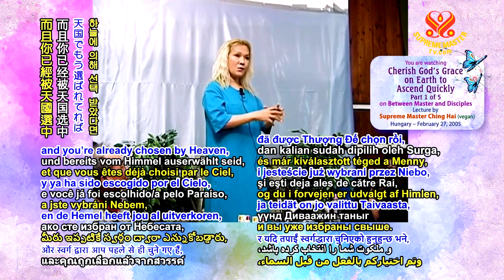Đẳng Cấp Thứ Năm Vẫn Có Thể Rớt ( The Fifth Levels Can Still Drop ) - Thanh Hải Vô Thượng Sư